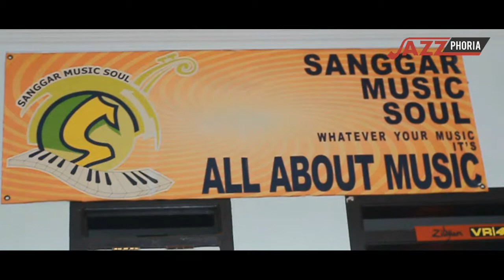JAZZ PHORIA 2018 || Super Friends Sumedang || At Dic Studio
MLD SPOT "JAZZPHORIA SUMEDANG 2018" STEP 1
LIVE CAM STUDIO AUDITION
3 Februari 2018 @ DIC STUDIO SUMEDANG

Orgaized By : Super Friends Sumedang
Director By   : Feel Project
Support By   : Dic Studio
                         Indie Sumedang